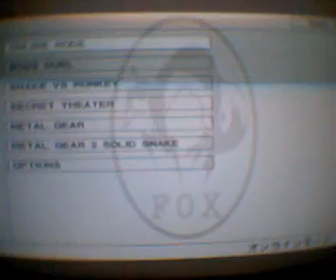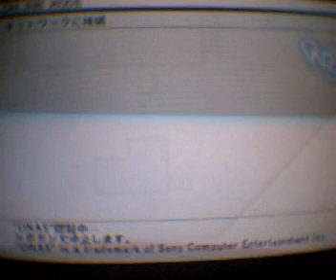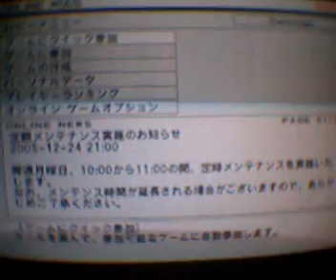MGS 3 Subsistence online 14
Great Capture mission video. Credit to Moley. THIS IS NOT ME!